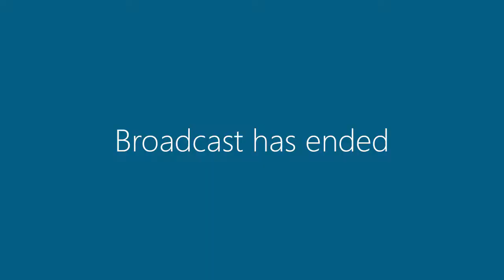18 February 2021 | Committee Meeting